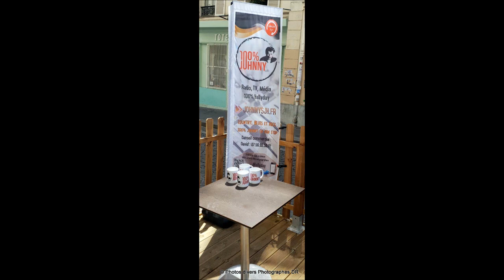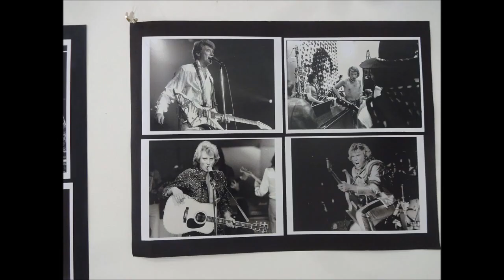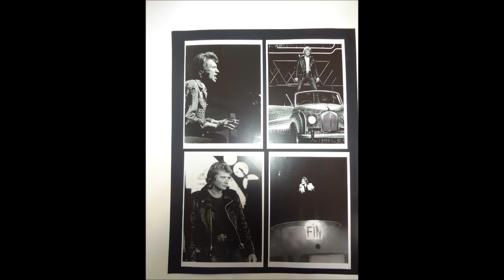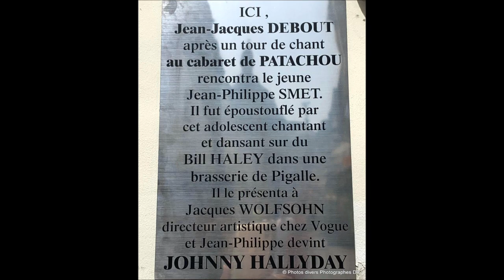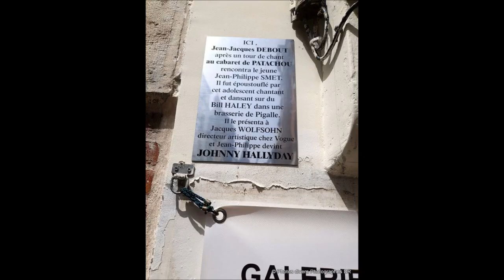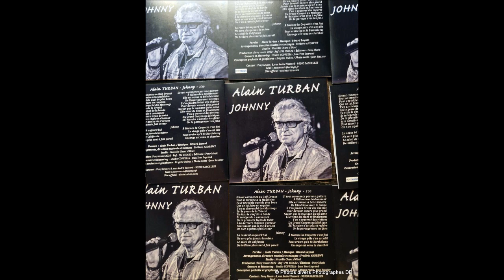Semaine anniversaire Johnny à Paris 2022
A partager, transmettre aux amis (merci message si cela fonctionne bien) - Une petite rétrospective des envois (reçus) de divers Photos - Vidéos - TV. reportages Juin 2022.
Une chaîne de Tv à refuser la diffusion du reportage. (excusez-moi)
Merci de cette semaine à PARIS pour l'anniversaire de Johnny du 15 juin à Montmartre Expos en passant par le Concert du Moulin de la Galette au dernier et le Concert chez la Mère Catherine. Avec Johnny "ça ne finira jamais". Et dans le film quelques surprises. Merci à tout les Intervenants, Artistes, Peoples, Photographes, Amis. Associations diverses. et la Radio 100% Johnny.
Lien de la vidéo (merci à tous de m'avoir envoyer vos éléments).
- Un vidéo de télévision à été refusée de passage sur cette rétrospective. (dommage). à Willy - Emily Marceau. et à tout les divers participants (bientôt un autre reportage photos autres).
Pour vous les Fans avec Johnny cela ne finira jamais.
Voici le bon lien à diffuser.